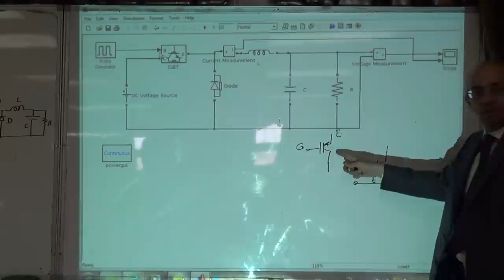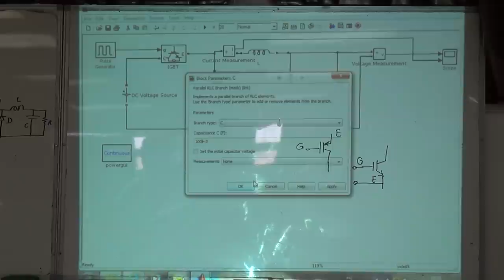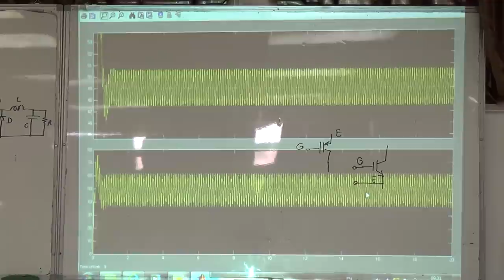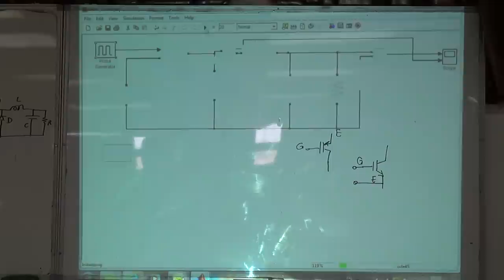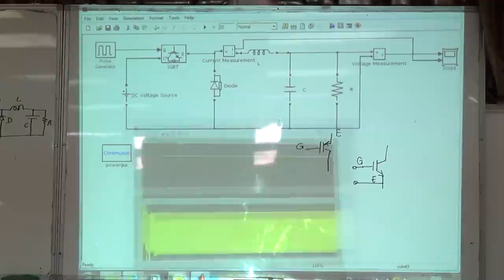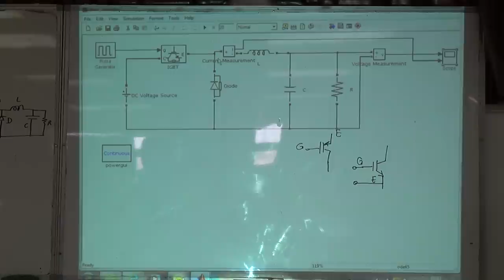Buck Converter III: SimPowerSystems model, 20/11/2014